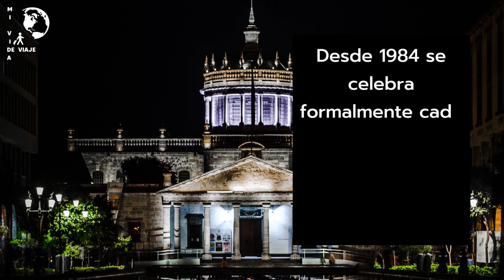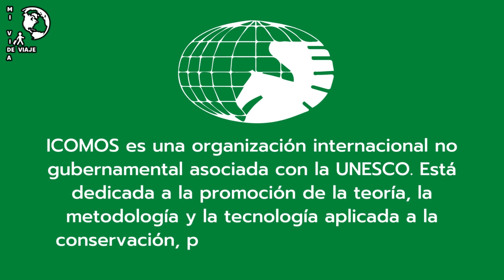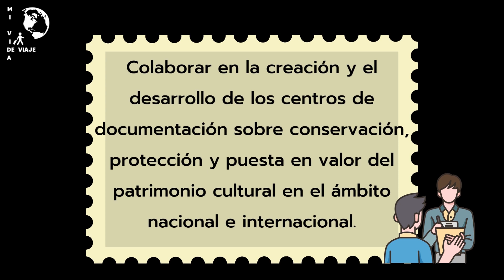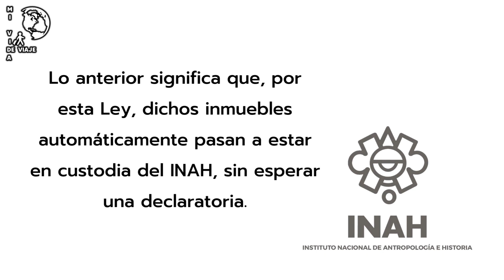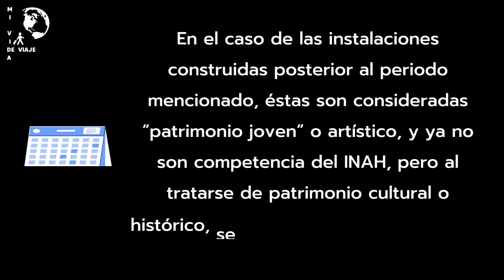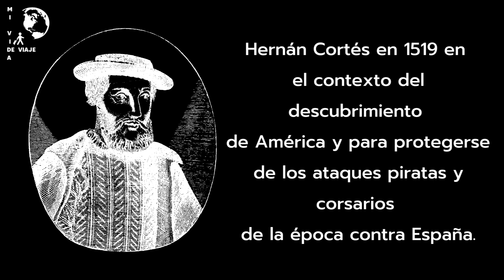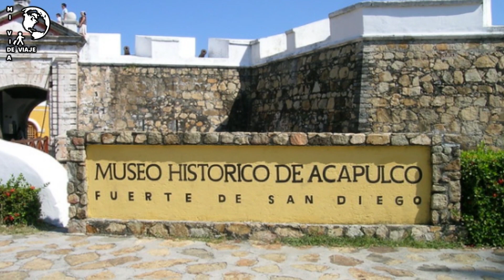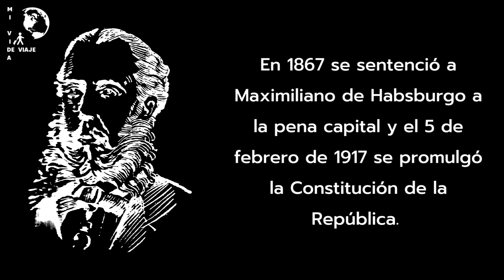TESOROS DEL PASADO EN MÉXICO. Explorando Monumentos y Sitios Históricos de México.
En este emocionante video, nos sumergiremos en un viaje a través del tiempo para explorar algunos de los monumentos y sitios históricos más fascinantes de México.

Desde las antiguas pirámides de Teotihuacán y Chichén Itzá, descubriremos la riqueza cultural y la impresionante arquitectura que definen la historia de la humanidad.

A través de imágenes espectaculares, narración cautivadora y datos históricos fascinantes, este video te llevará en un recorrido virtual por monumentos icónicos, así como también por joyas ocultas y menos conocidas que merecen ser exploradas.

Únete a nosotros mientras celebramos el legado del pasado y nos inspiramos en la belleza y la grandeza de estos monumentos y sitios históricos que continúan cautivando a generaciones enteras en todo el mundo.

¡Prepárate para un viaje inolvidable a través de la historia y la cultura de la humanidad!

Monumentos y sitios que es parte de la identidad a los mexicanos, como San Juan en San Juan de Ulúa,  El Fuerte de San Diego, Teatro de la Republica en Queretaro, Chichenitza en Yucatán, Palenque en Chiapas, Instituto Cultural Cabañas, Ex Fabrica de Bellavista en Nayarit, El Cristo de las Noas e Coahuila, Calakmul en Campeche, Zona Arqueológica de Yohualichan en Puebla, Monumento Francisco Villa, Durango.

墨西哥旅遊 المكسيك السياحة メキシコ観光 멕시코 관광 México mágico 中國旅遊墨西哥 歐洲旅遊 墨西哥旅遊 Visitmex المكسيك السياحة visit Mexico Mexique Mexiko メキシコ المكسيك 墨西哥 멕시코 관광 México Meksikë Մեքսիկա Meksika Мексіка Мексико Mexiko 墨西哥 墨西哥 멕시코 Meksiko Mexiko Mehhiko Meksiko Μεξικό מקסיקו मेक्सिको Mexikó Meicsiceo Meicsiceo Mexíkó Messico Meksika Meksika Мексико Messiku مکزیک Meksyk Mexic Мексика Мексико Mehiko ประเทศเม็กซิโก Meksika מעקסיקא أوروبا السياحة welcome, welcome to mexico visit mexico Mexiko Tourismus le tourisme au Mexique メキシコ観光 canada visitmex 墨西哥旅遊墨西哥在你的感官 墨西哥旅游 墨西哥曝光 墨西哥上海公平 أوروبا السياحة